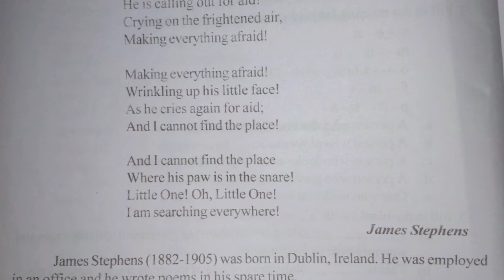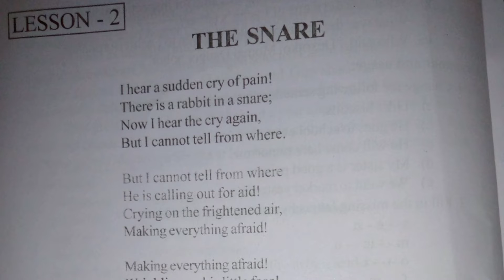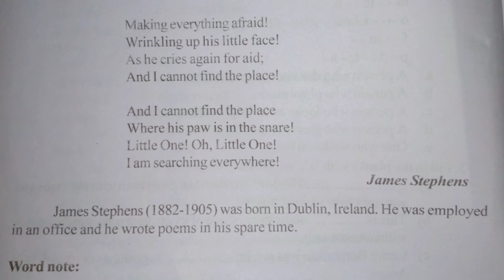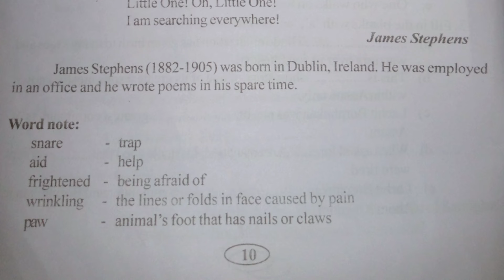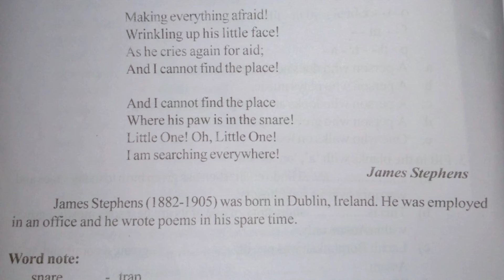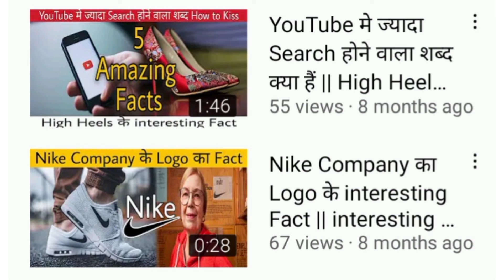The Snare • Class 6 English • Shankardev Shishu Niketan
Sankardev Shishu Niketan, Shankardev Shishu Niketan, Vidya Bharati, Shishu Shiksha Samiti Assam, Class- VI, English, KKs Vlog Sapatgram, kksvlogsapatgram, শঙ্কৰদেৱ শিশু নিকেতন, শংকৰদেৱ শিশু নিকেতন, বিদ্যা ভাৰতী, শিশু শিক্ষা সমিতি অসম, ষষ্ঠ শ্রেণীৰ ইংৰাজী

শঙ্কৰদেৱ শিশু নিকেতন
শংকৰদেৱ শিশু নিকেতন
শিশু শিক্ষা সমিতি অসম
বিদ্যা ভাৰতী